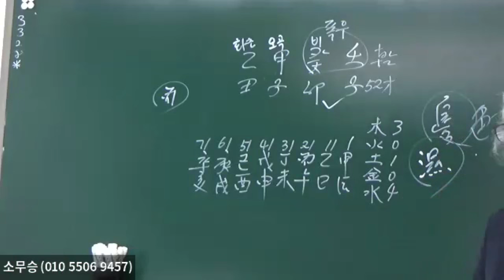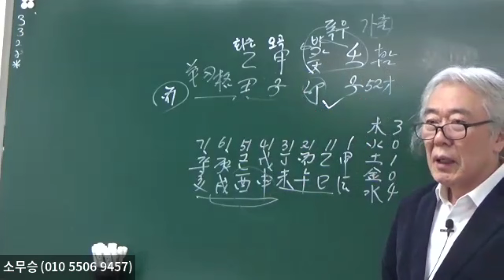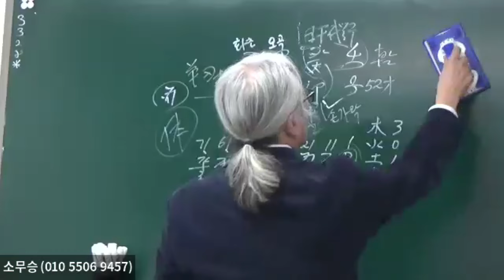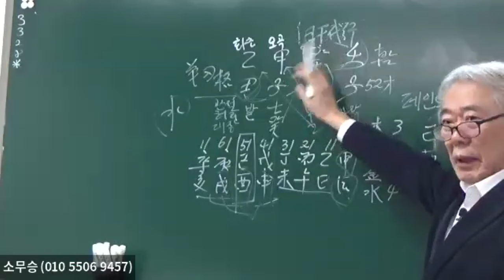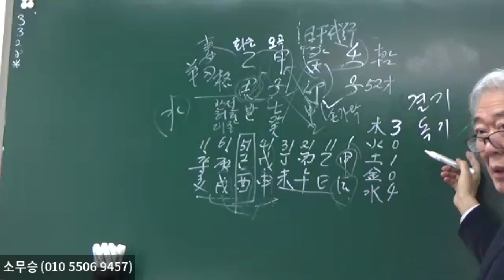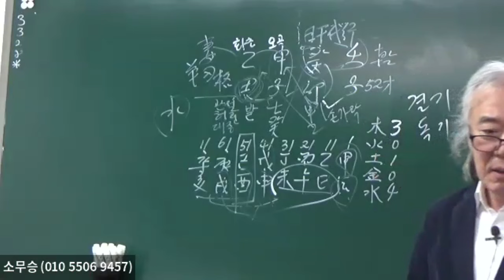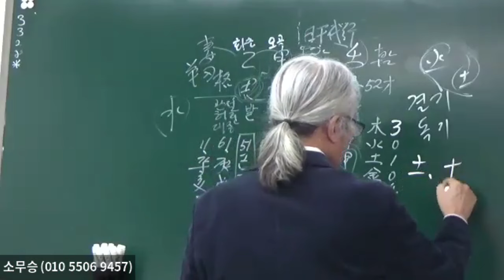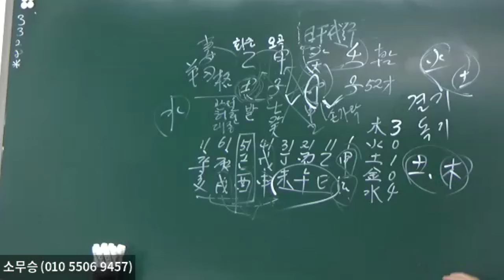인성이 흉신이면 어려서 부모 속 썩인다